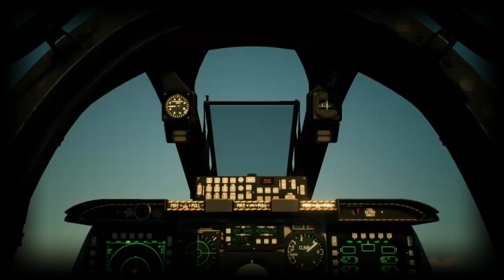Close call in a A-10